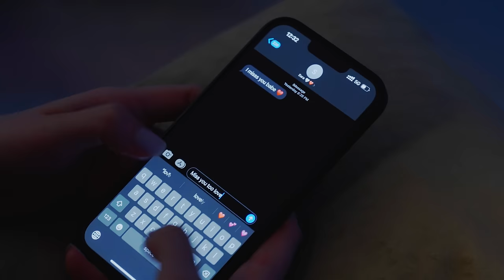Ziad Murad - Ghaddar (Official Music Video) | زياد مراد - غدار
Lyricist & Composer: Amjad Jomaa
Arranged by: Nassif Reda
Mix & Mastering: Moustafa Abdulreda